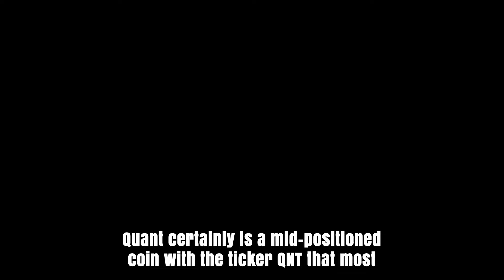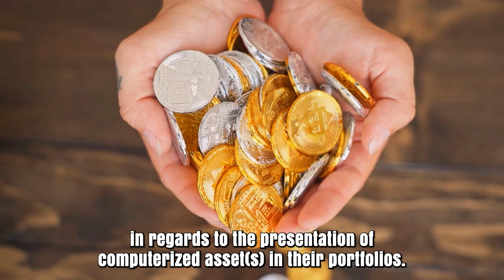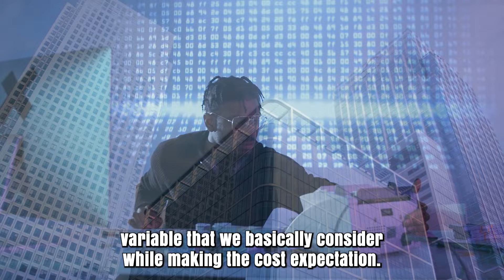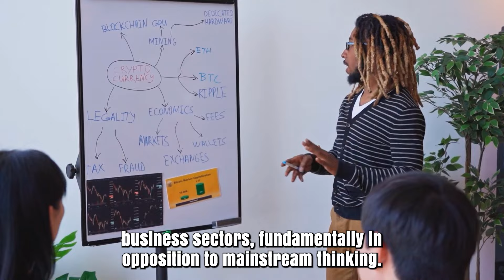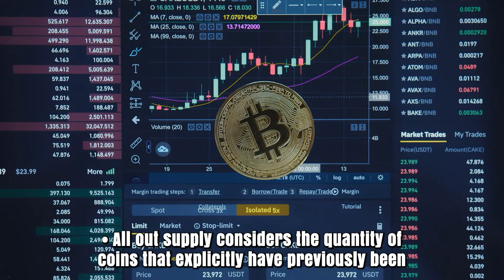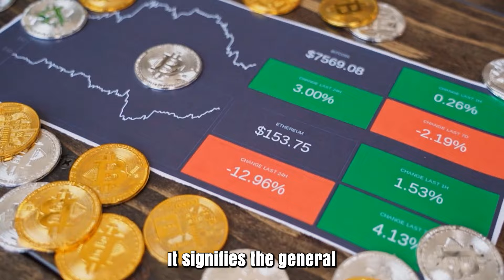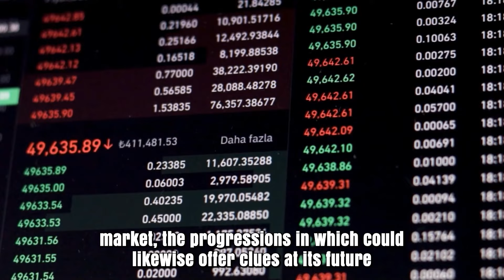QNT PRICE WILL X8000 AFTER THIS EVENT?? - QUANT PRICE PREDICTION 2024 & 2025